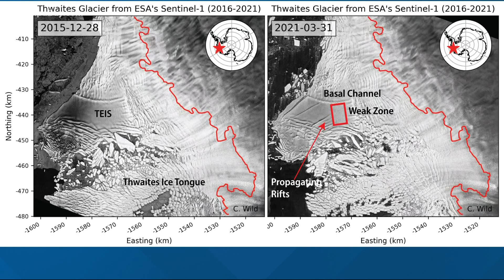A glacier the size of Florida is on the verge of breaking from an Antarctic ice shelf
Our changing climate could end up releasing a "doomsday glacier."

Glaciers provide a scientific record of how the earth's climate has changed over thousands of years. Warmer waters are eroding some of the world's oldest ice sheets as well as some of the largest and at-risk glaciers.

Thwaites Glacier in Antarctica, the widest glacier in the world, may be far away from Florida in the South Pole, but it's melting rapidly.

For comparison, the glacier is roughly the size of the sunshine state at 74,000-square-miles. Right now, the Thwaites Glacier is one of the fastest melting glaciers and is responsible for about four percent of global sea-level rise. But, that number could increase significantly.